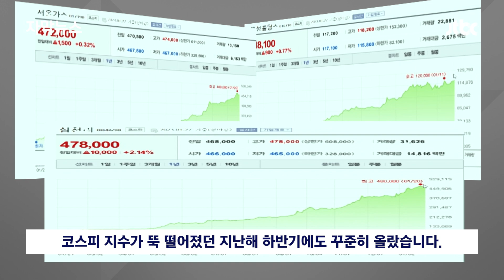[자막뉴스] 난방비 인상에 서민들 떠는 한편, 주머니 두둑 따뜻한 겨울? / JTBC News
주말마다 열리고 있는 광화문 집회에선 난방비 폭등에 따른 비판의 목소리가 나왔습니다. 그만큼 가스비 인상으로 인한 후폭풍이 거세서일 텐데요. 이런 와중에, 도시가스 업체들은 반사이익을 누리고 있습니다. 주가가 지난해 대비 두세 배씩 오른 곳도 있었습니다.